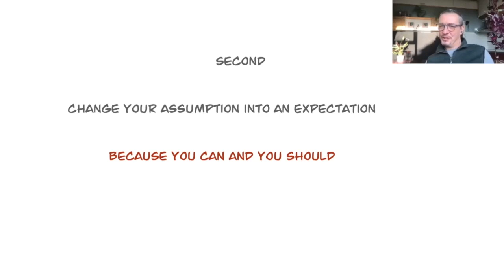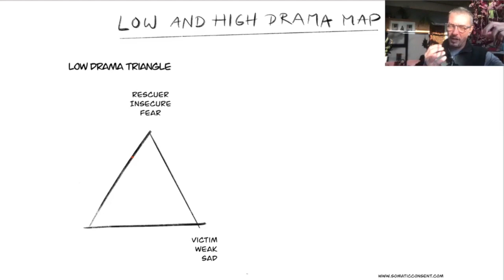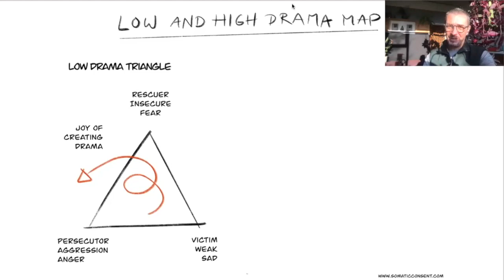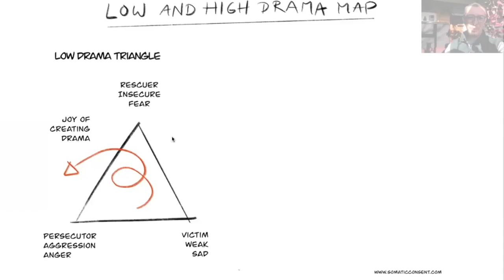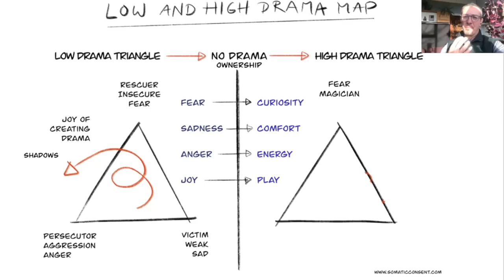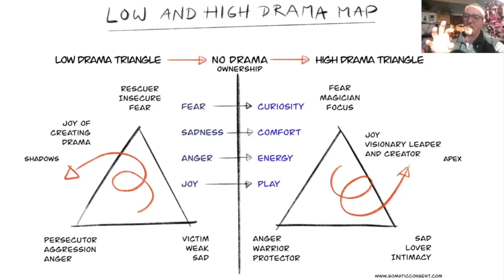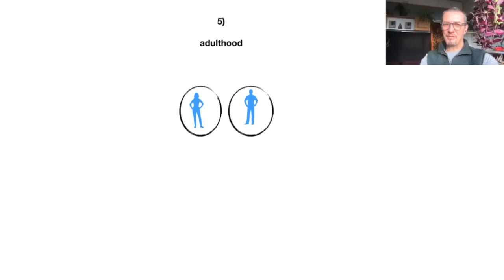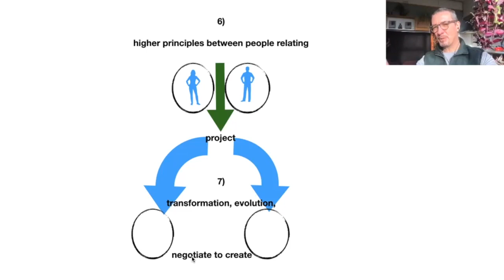Awesome Relationships II Somatic Consent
How most people fuck up their relationships.
Learn to transform from low drama blaming its all "your fault" or "poor me"
into the Joy of creation with the 4 Pillars of Relating.